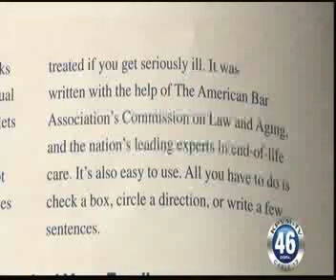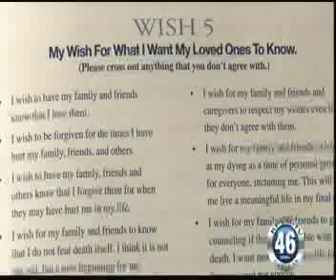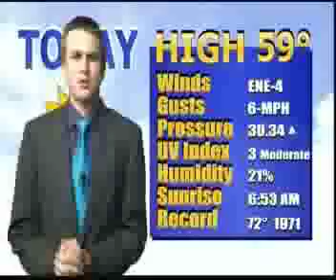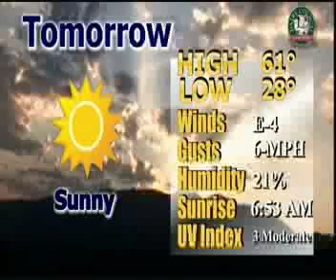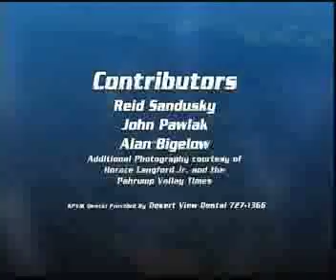NEWS 01-18-13 2 OF 2